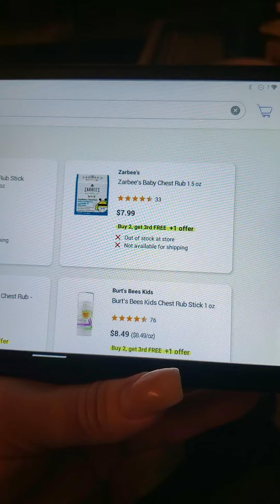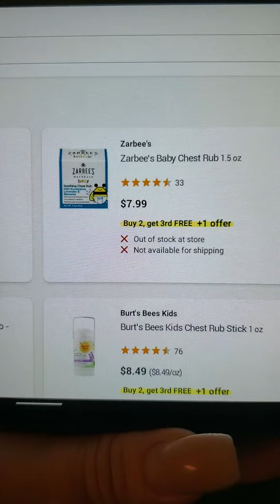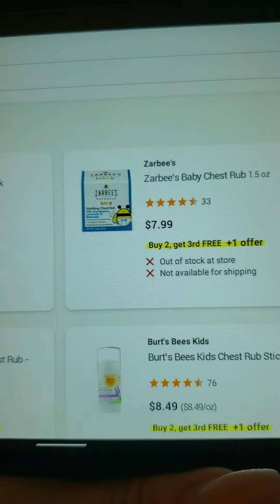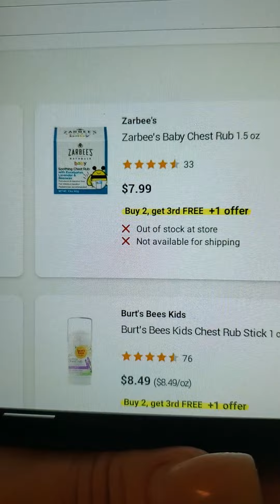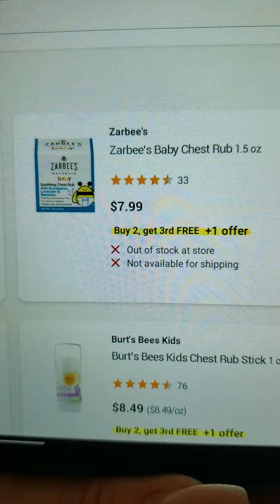Walgreens Zarbee purchase update!!! Free + MM!!! 🙂 1/3/23...